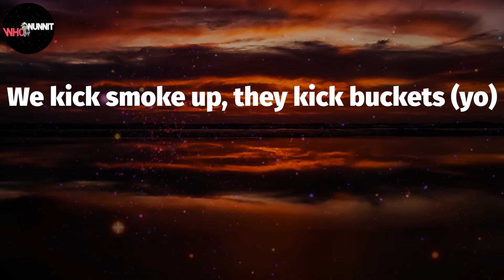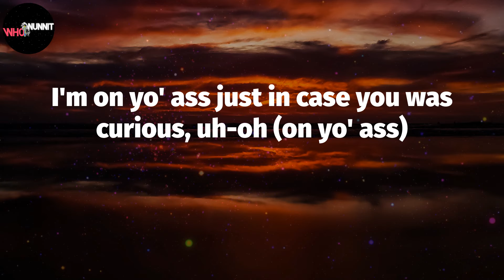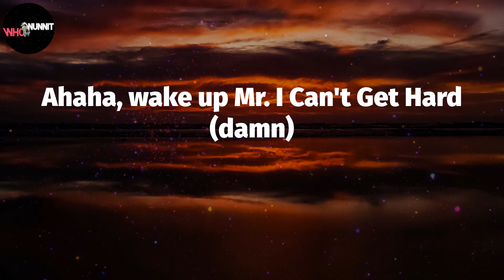We Not Humping (Lyrics) - Monaleo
Monaleo - We Not Humping (Lyrics)

It's Leo